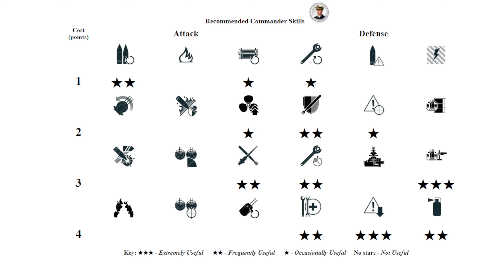New battleship Louisiana wins with Solo Warrior - World of Warships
Louisiana: 174k damage, 5 ships destroyed - World of Warships
Louisiana is a US American tier X Battleship.
The Louisiana is part of the US American Battleship line.

Battle Stats:
Version: 12.1.0
Server: NA
Time: 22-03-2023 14:01:26 EU TIME
Player: WaWingsFan_15
Ship: Louisiana
Damage: 174720
Destroyed ships: 5
Map: Haven
Setting: Scottish rocks, tense gameplay.